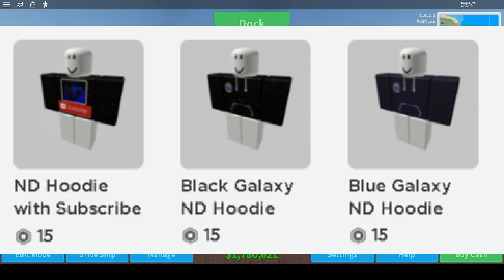5 Star Osprey Class Speed Build - (Roblox Cruise Ship Tycoon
Yo wassup guys, my name is NinjaD and ill be playing Cruise Ship Tycoon in Roblox where I will be doing a speed build of the Osprey class cruise ship with a 5 star rating. If you want more videos on this game or on any other Roblox game, leave like and subscribe along with a comment to tell me what u want on future videos! :D